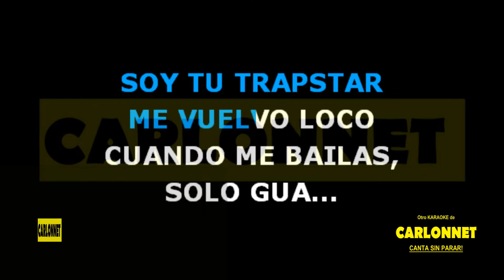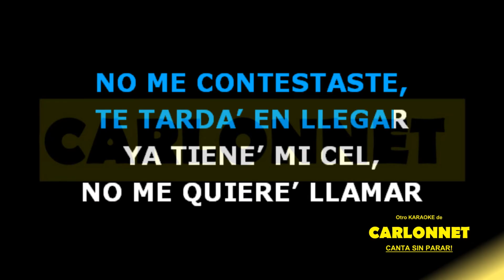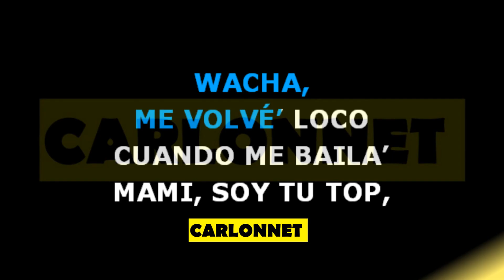WACHA - Khea x Duki (Karaoke EN CASA)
Los traperos argentinos Duki y Khea nos traen este tema que han puesto a pintar los labios de varios famosos con la palabra WACHA,.

Tu te atreverías a pintar los tuyos?

Por lo pronto les dejamos esta versión karaoke, la mejor que puedas encontrar, para que la cantes una y otra vez, sabes que significa eso?...que la vas a CANTAR SIN PARAR

Quieres cantar mas reggueaton... trap latino.